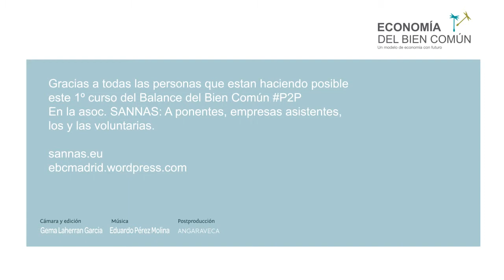Francisco Saiz - Modulab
Entrevista a Francisco Saiz de la empresa Modulab acerca de la primera jornada del Balance del bien común P2P a la asociación de empresas SANNAS.